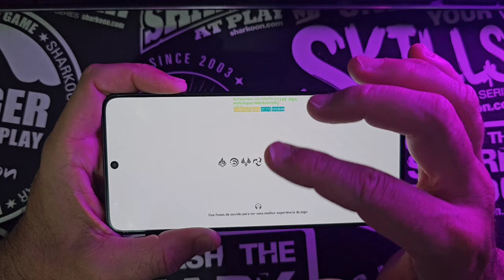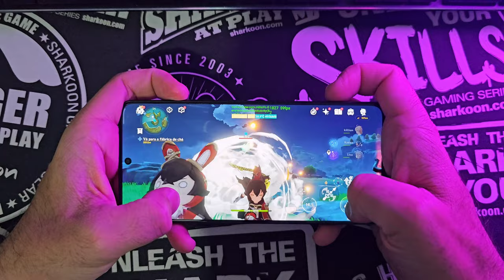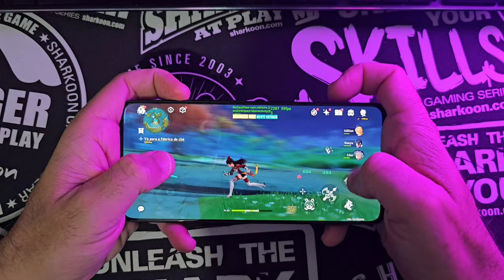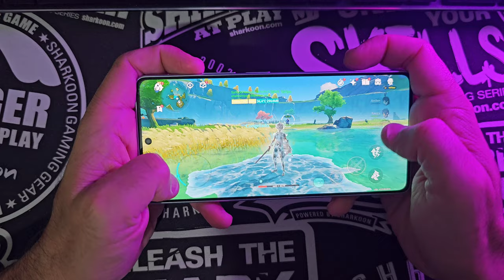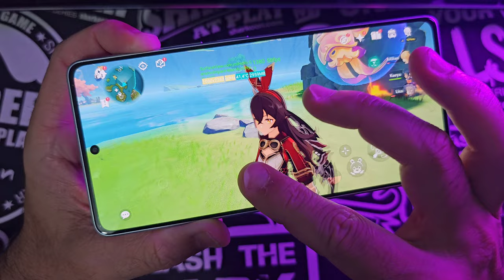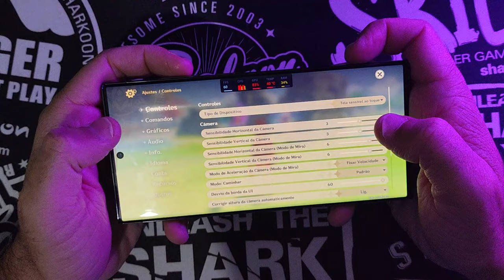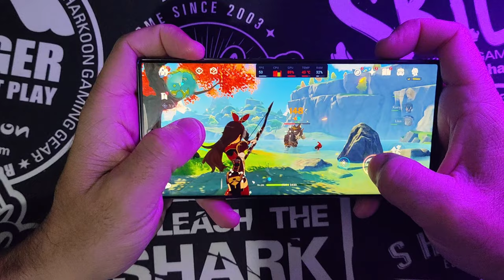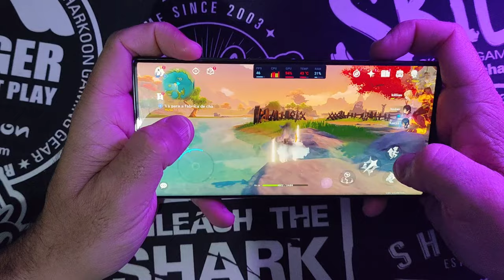SAIU NOVA ATUALIZAÇÃO GENSHIN IMPACT AGORA GRÁFICOS FHD TESE NO POCO F5 VS S23 ULTRA VS POCO X6 PRO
🔥🔥🔥🔥🔥🔥 lançamentos 🔥🔥🔥🔥🔥🔥🔥

📱Poco F6 Pro  Original Lacrado
💵por R$3.311,00 , 🔥12x sem juros 🔥